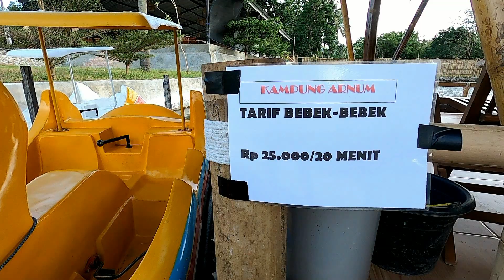DARI PETUALANGAN DI PANTAI HINGGA NGOPI DAN WISATA DI SIDRAP ( EPISODE #1065 )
Ada Apa Hari Ini Episode #1064
jangan lupa ikuti terus perjalanan dan perjuangan spiderman parepare dalam kampanye lingkungan setiap harinya. liat juga apa saja yang terjadi kali ini.